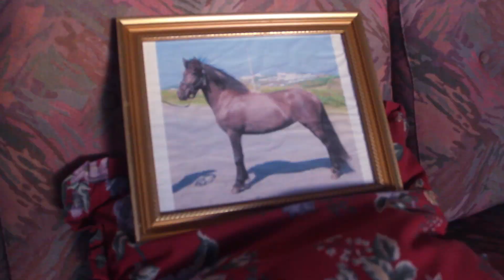Pink Street Boys - Hvunndagshetjur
☆ Heiglar 2019 ☆